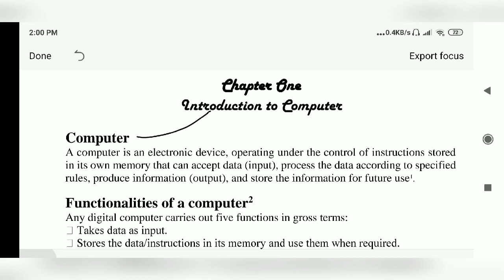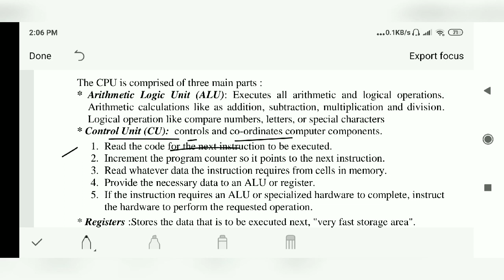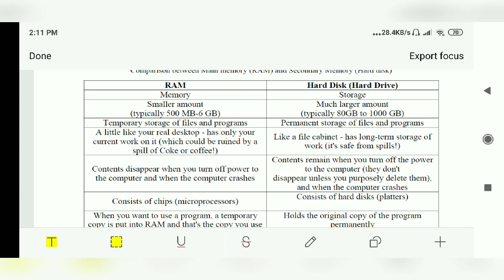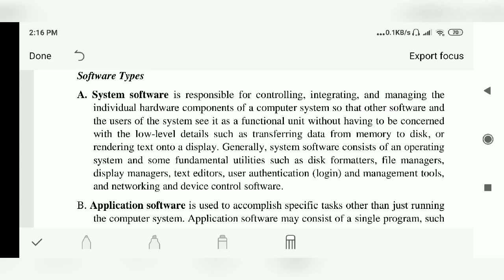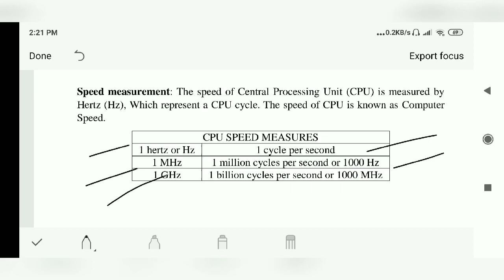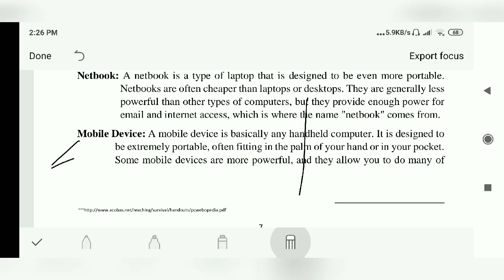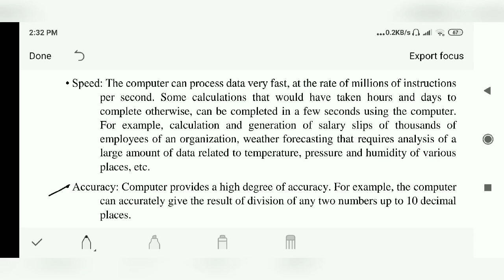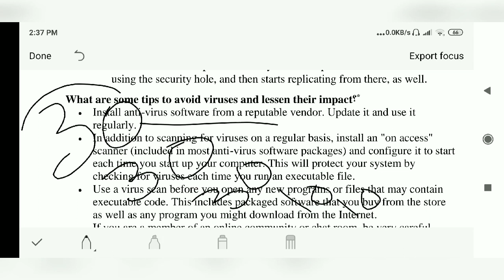JKSSB ACCOUNT ASSISTANT COMPUTER AND ITS COMPONENTS | COMPLETE VIDEO